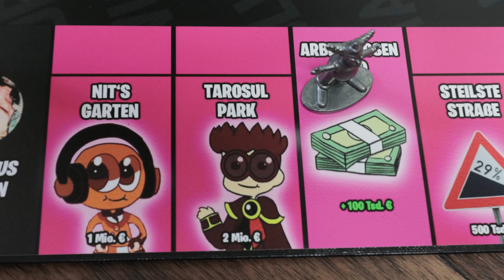Mein eigenes Monopoly! + Gewinnspiel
Es ist da! Mein eigenes Mauli Monopoly Spiel.

💛 Hey ich bin Maulii und auf meinem Kanal findet Ihr Deutschlands Beste Parodien!
Sowohl YouTuber Parodien als auch TV Parodien wie Galileo, Taff oder Auf Streife. Hier findet Ihr alles! Dir gefallen meine Parodien? Dann unterstütze mich doch gerne kostenlos mit einem Abo!

Mein YouTube Setup:
💲 Gaming PC